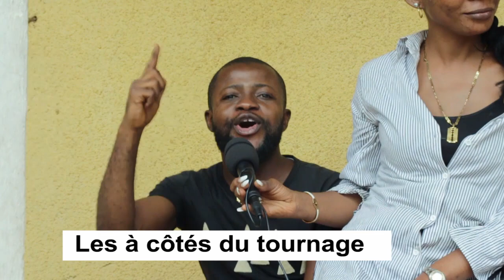VUE DE LOIN FACE A YVETTE FURAHA TÉLÉ RÉALITÉ " Incroyable mais vrai"